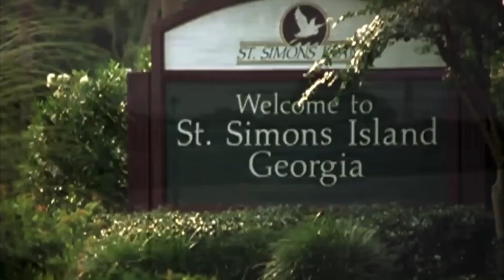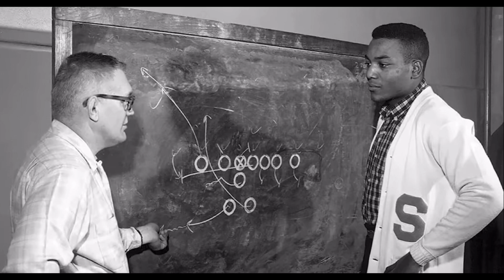NFL Rhyme Reel: Jim Brown Tribute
A lyrical tribute to the greatest football player of all time, and so much more.  RIP Mr. Jim Brown